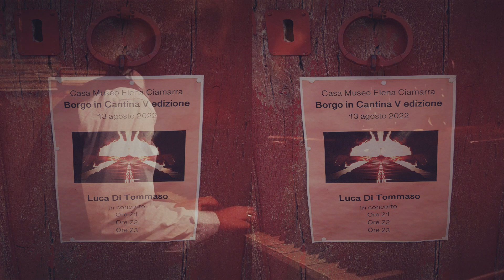LUCA DI TOMMASO - TORELLA DEL SANNIO CAMPOBASSO - CASA MUSEO ELENA CIAMARRA -Live 2022 Seconda Parte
Concerto di Pianoforte di LUCA DI TOMMASO - Composer Pianist - Torella del Sannio (Campobasso) - Tour Live 2022 - Castello - Casa Museo Elena Ciamarra - Seconda Parte - 13 Agosto 2022 - Video ideato e realizzato da Luca Di Tommaso - Riprese Video e Fotografia Veronica Ricci - Tutti i Diritti sono Riservati

Acquista su 👉 AMAZON